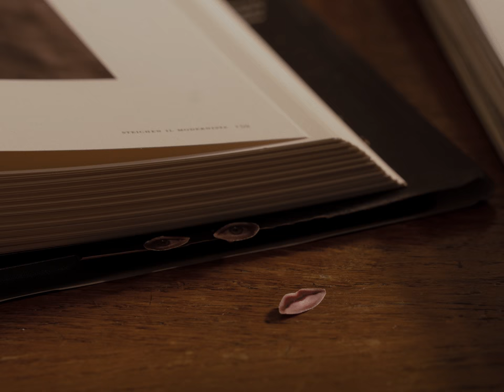Daphne Glue - No Strings Attached (Official Video)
No Strings Attached - a song by Daphne Glue

Authors: Stefano Cristiano and Sara Bertoncini

Voice: Sara Bertoncini
Guitars & Synths & Electronic Drums: Stefano Cristiano
Acoustic Drums: Antonio Luciani
Bass: Davide Garampelli
Video credits:
Una produzione À N I · M A · T È R I E

Concept: Luisa Viganò
Cinematography: Leonardo Castellano
Animation: Martìn Leandro Palacios
Set Design & Puppet: Luisa Viganò
Color Correction: Edoardo Lio
Editing: Martìn Leandro Palacios

LYRICS:

All this urge to run, to overcome and stab?
No lessons learnt, I criticize myself
No bridges that could ever lead me back

I wish I could find you
to lead me back
I wish you could find me

And where am I supposed to fly now
on my wings
all the things that couldn’t bloom

Keep it to the surface

In a city where
no one really sees you
in a city that
creeps the hell out of you
No one dares to touch you
Comprehensible
the shell you've turned into

keep in mind the truth
Ten million steps a second
Don't share too much, they'll crack you

Save some fireflies
You could use some light
Save some random skies
and tell bad things to go away

Don’t ever break the surface

Don't trust the silver line
Good creatures in disguise

And see what you’ve become